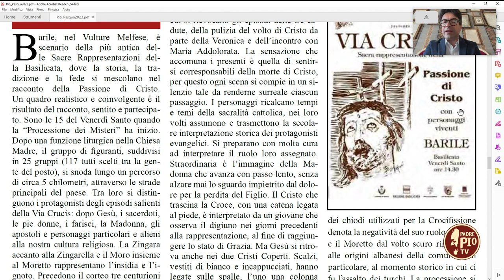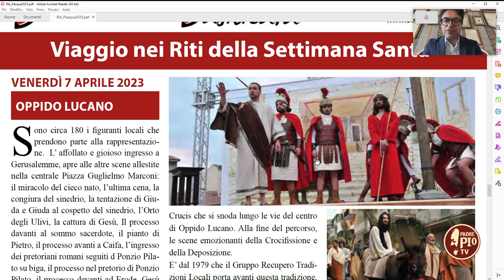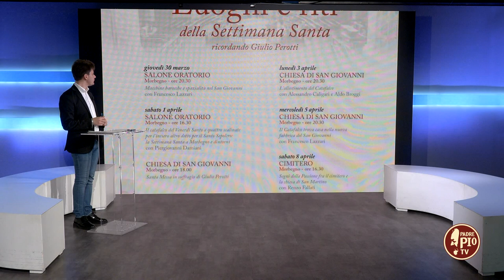"I riti del Sabato Santo" (Just - le interviste)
"Ospiti della puntata di Just Today Antonio Nicoletti, presidente dell'APT (agenzia di promozione territoriale) della Basilicata per i Riti della Settimana Santa e per l'appuntamento con la Sacra Rappresentazione in programma a Rionero in Vulture. Dal Sud poi in collegamento telefonico con Piergiovanni Damiani, insegnante di religione, per gli il programma di Morbegno (Sondrio) e l'evento "Segni della Passione fra il cimitero e la Chiesa di San Martino""